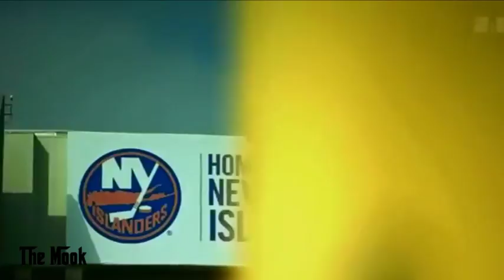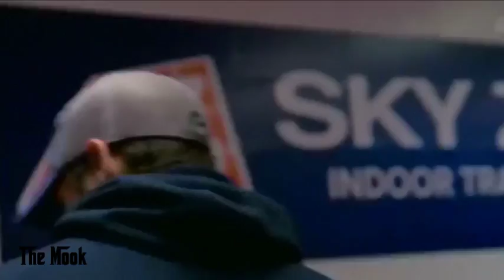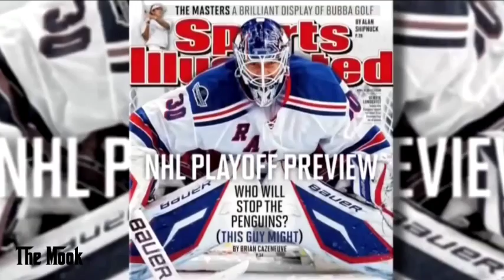NHL - Player Stories Compilation Part III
An in-depth look into the lives and careers of:
Shea Weber
Travis Hamonic
Henrik Lundqvist